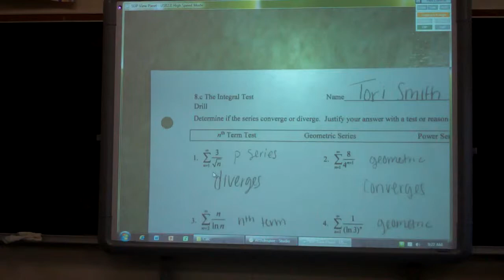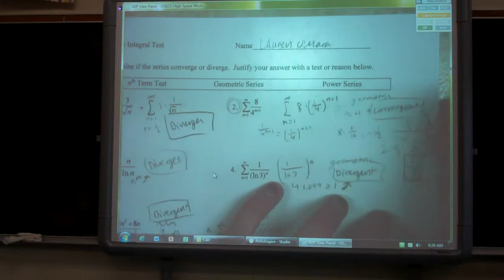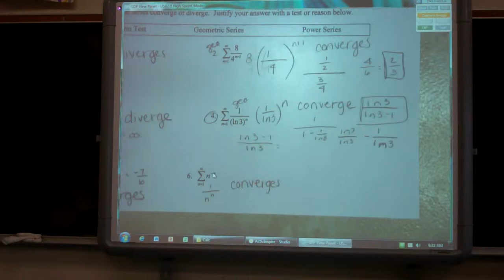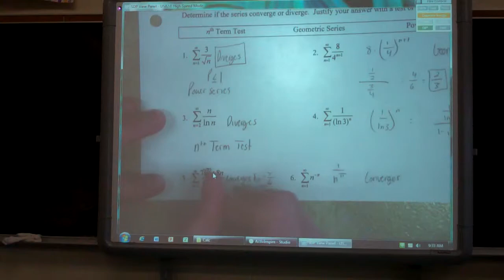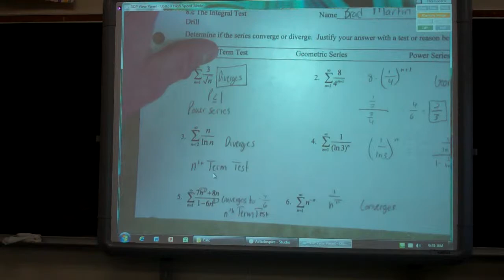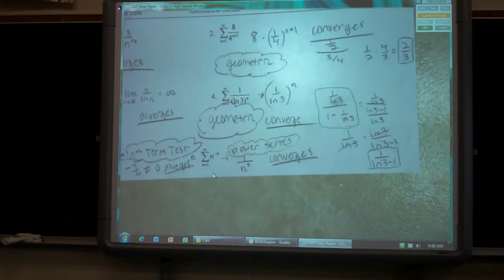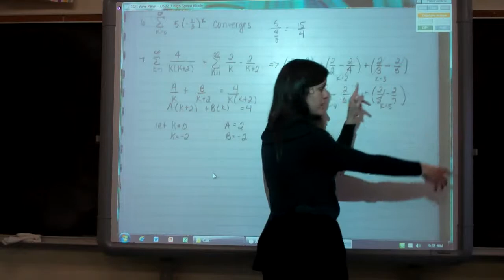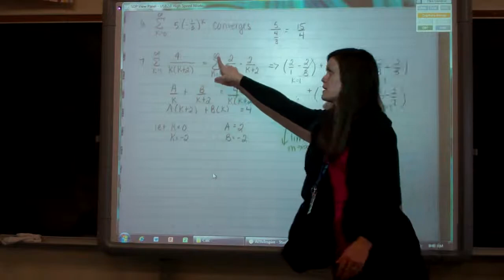8.c (2-25) The Integral Test Video 1